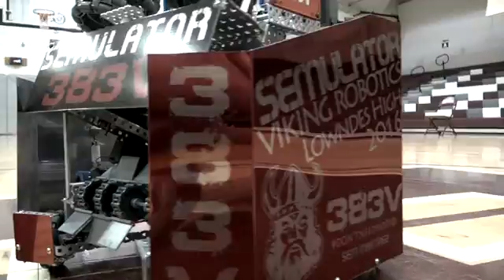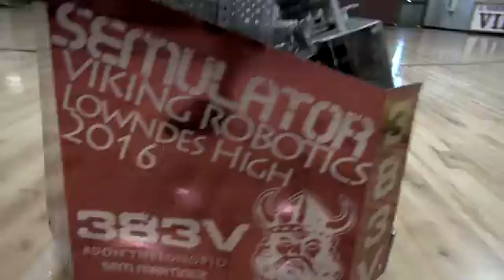383V (Semulator) Worlds Reveal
383V Lowndes Vikings VEX Robotics travels to Louisville, Kentucky for the 2016 World Championship.